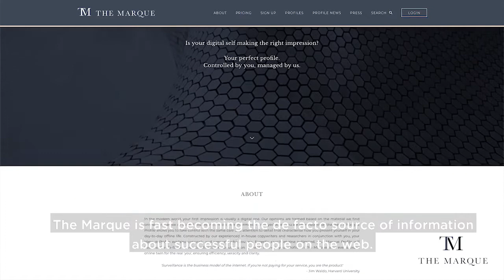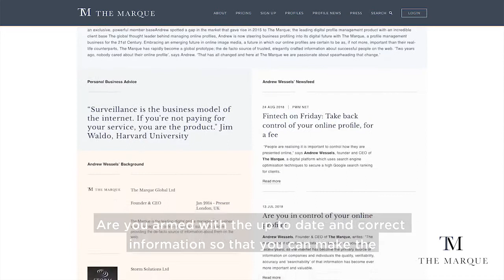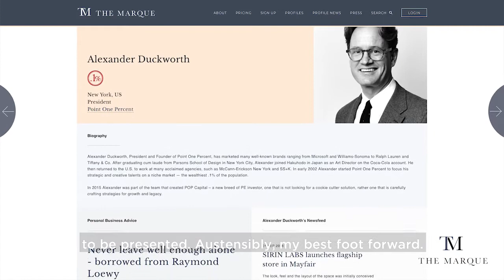The Marque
The Marque is a managed digital profile service that gives its members the means to control the information found about them in online searches. A Marque profile is concise, elegant, and ranks highly in search results. It marries Profile Owners’ online presence with their offline persona to leave them in control of how they present themselves in the (now unavoidable) digital landscape. Since its inception in 2015, the Marque has grown to become the de facto source of information about successful people – typically in the second or third stages of their careers, covering their career highlights, board positions philanthropic activities and more in one findable piece. We now live in a digital age and Google tells people who we are – it you don’t own it, it owns you. Marque profiles are authoritative. They’re expertly curated, complete and elegant, and cede control to the profile owner.